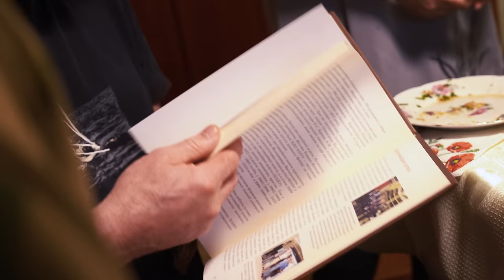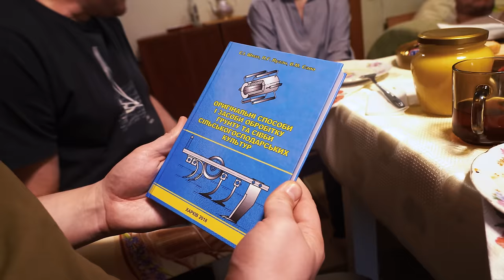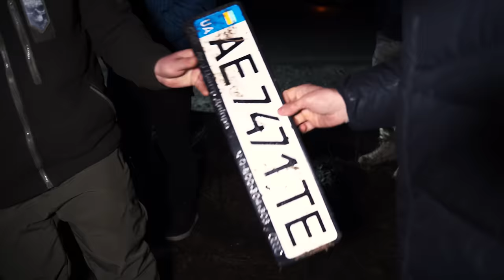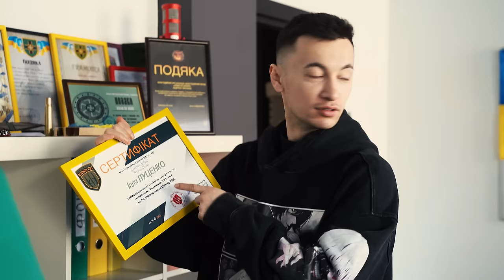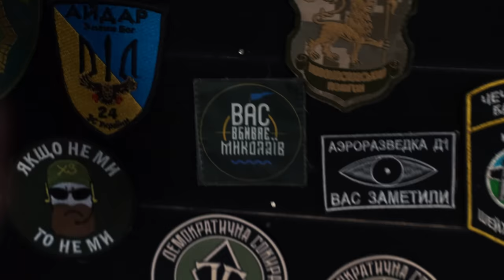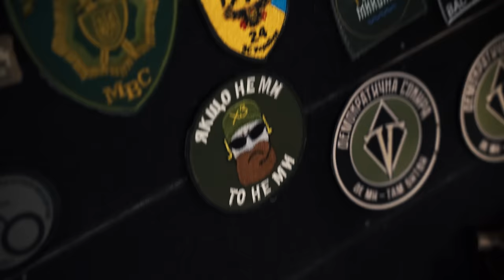Тур Україною, перевернулись на авто, знайомство з батьками / ВЛОГ ЛЕВІВ НА ДЖИПІ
Це влог з туру Левів на джипі. Ох тут і приколів відбулося. На тачци перевернулись, з батьками познайомились